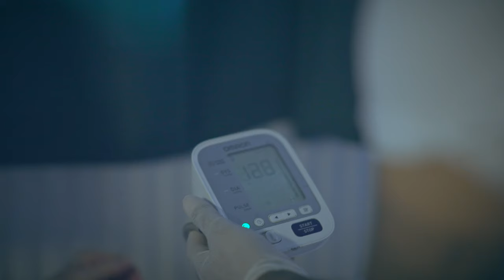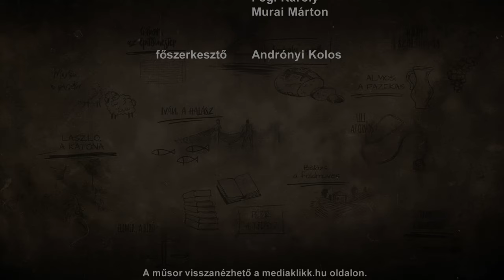JÉZUS ÉS az orvos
A tizenkét részes műsor ma is gyakorlott bibliai szakmák képviselőit mutatja be, teológus, régész szakértő közreműködésével. Ebben a részben egy orvos, Dr. Varga Lili történetével ismerkedhetünk meg. Műsorvezető Mező Misi énekes.